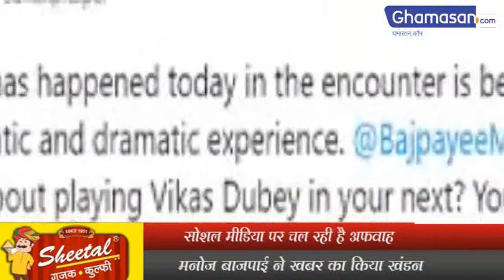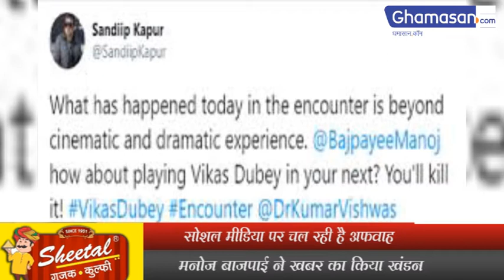Vikas Dubey पर बनेगी Film? Manoj Bajpayee निभाएंगे विकास का किरदार!